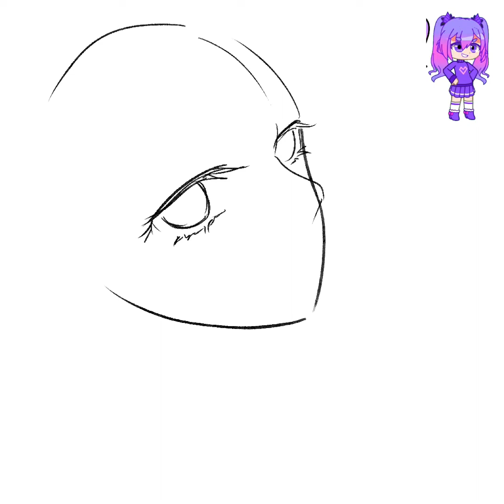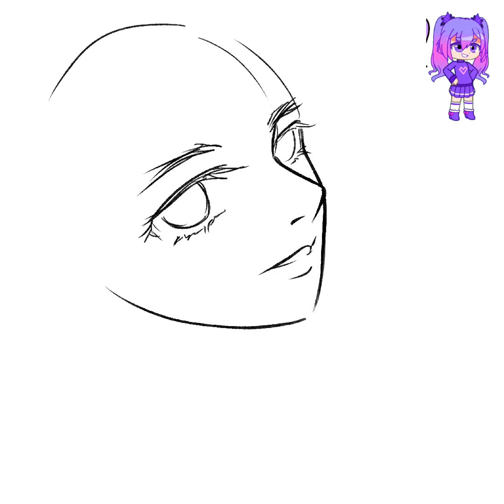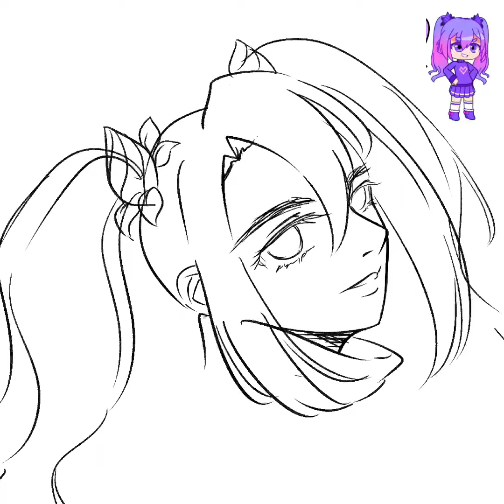My moms fanart for